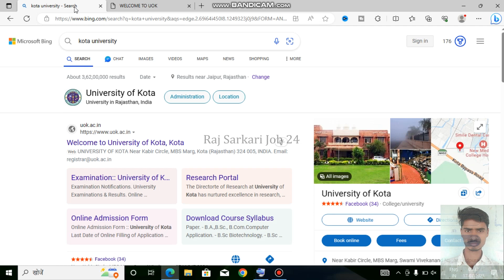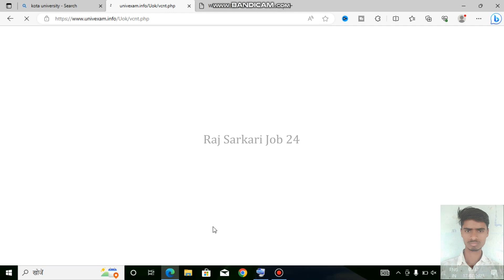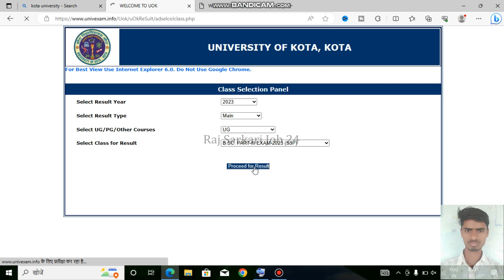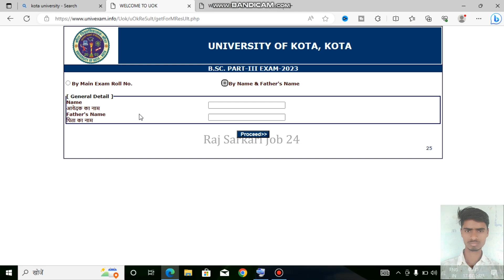Kota University BSc 3rd Year Result 2023 kaise dekhe, UOK BSc 3rd Year Result 2023 Link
2023 bsc 3rd year result

kota University result 2023 bsc final year
kota university result 2023 bsc 3rd year
shekhawati university result 2023 bsc final year
shekhawati university result 2023 bsc 3rd year
पंडित दीनदयाल उपाध्याय शेखावाटी यूनिवर्सिटी रिजल्ट 2023 बीएससी थर्ड ईयर
शेखावाटी यूनिवर्सिटी कैसे देखे बीएससी थर्ड ईयर
शेखावाटी यूनिवर्सिटी का रिजल्ट कैसे चेक करें बीएससी थर्ड ईयर
how to check uok bsc third year result 2023

 kota University UG PG Result 2023 kab aayega
Uniraj B.A Final Year Result 2023, Uniraj B.A Second Year Result 2023, RU B.A 1st Year Result, Uniraj B.A 2nd Year Result, RU B.A 2nd Year Result 2023, kota B.A 1st Year Result
Kota University UG PG Result 2022 kab aayega,
UOK B.Sc 3rd Year Result 2023, UOK B.Sc 3rd Year
Result 2023, UOK B.Sc 3rs Year Result, OUK B.Sc 3rd